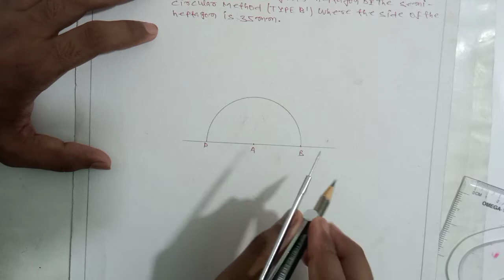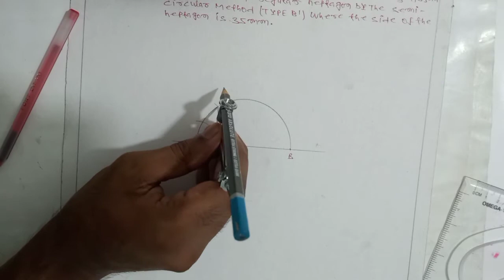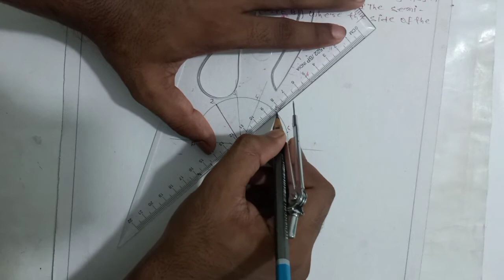CLASS=29 ll HEPTAGON BY SEMI-CIRCULAR METHOD TYPE 'B' ll by Priyam sir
is video main HEPTAGON KO SEMI-CIRCULAR method TYPE 'B' se banaya gya hai.heptagon ki side/bhuja 35mm hai.

                            हमारे कुछ और वीडियो  के लिंक नीचे दिया गया है DRAWING रिलेटेड-
** HEPTAGON KO KAISE DRAW KARE **

1.REGULAR HEPTAGON KO SEMI-CIRCULAR (TYPE 'A' )METHOD SE BANANYE KE LIYE NICHE DIYE GYE LINK PER CLICK KARE

2.REGULAR HEPTAGON KO GENERAL METHOD SE BANANYE KE LIYE NICHE DIYE GYE LINK PER CLICK KARE

** HEXAGON KO KAISE DRAW KARE **

1. REGULAR HEXAGON KO PROTRACTOR (CHAND) METHOD SE BANANYE KE LIYE NICHE DIYE GYE LINK PER CLICK KARE

2. REGULAR HEXAGON KO ARC METHOD SE BANANYE KE LIYE NICHE DIYE GYE LINK PER CLICK KARE

3. REGULAR HEXAGON KO GENERAL METHOD SE BANANYE KE LIYE NICHE DIYE GYE LINK PER CLICK KARE

**PENTAGON KO KAISE DRAW KARE **

1. REGULAR PENTAGON KO PROTRACTOR (CHAND) METHOD SE BANANYE KE LIYE NICHE DIYE GYE LINK PER CLICK KARE

2. REGULAR PENTAGON KO EK CIRCLE KE UNDER MAIN BANANYE KE LIYE NICHE DIYE GYE LINK PER CLICK KARE

3. REGULAR PENTAGON KO 3 CIRCLE METHOD SE BANANYE KE LIYE NICHE DIYE GYE LINK PER CLICK KARE